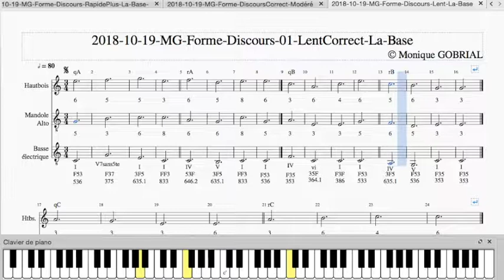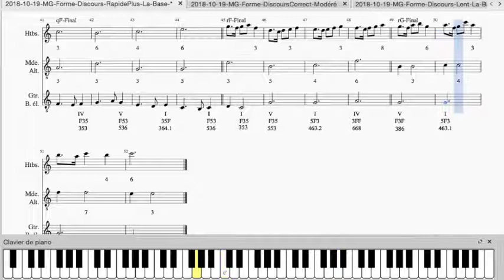2018 10 19 MG Forme Discours 01